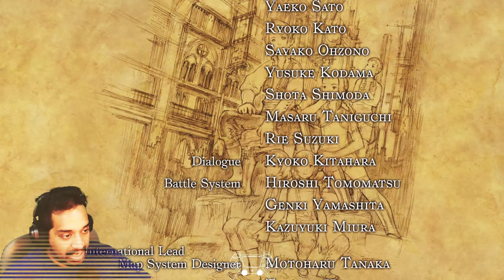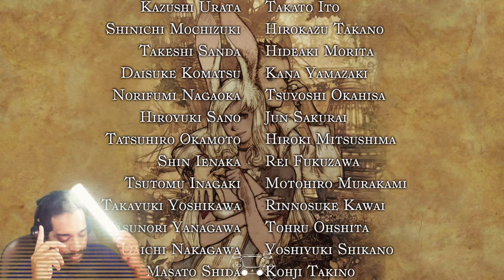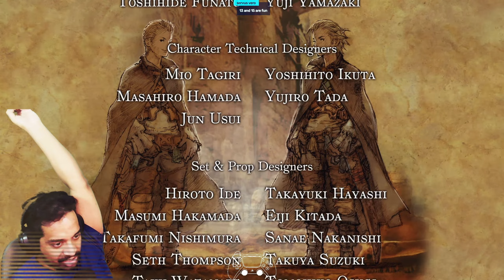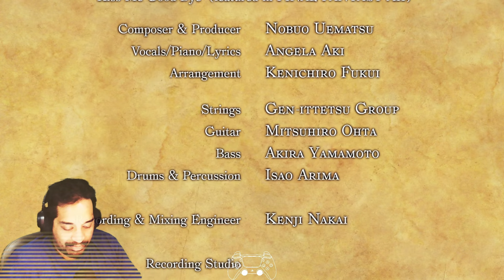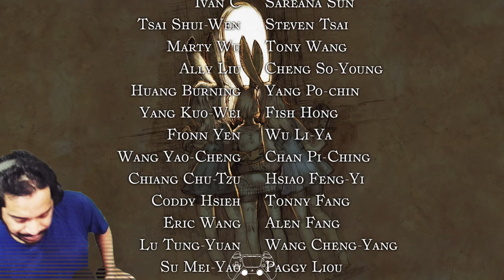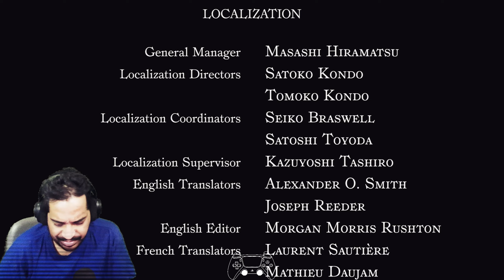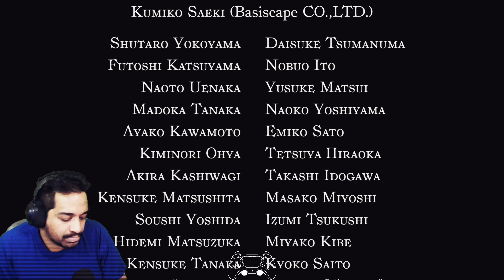🎞️ Final Fantasy 12 - Part 18 - Sky Fortress Bahamut + Ending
🔴TUNE IN LIVE🔴
⚙️HIGH QUALITY⚙️